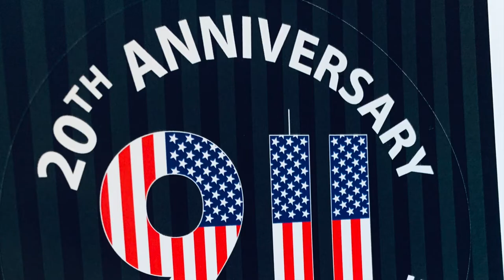Flagler Auditorium Dennis Fitzgerald Performing Arts Center 2021-22 Season Highlights!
We bring national touring shows to Palm Coast!  Come see a show and support us!  We are the Ultimate Classroom for the Arts!